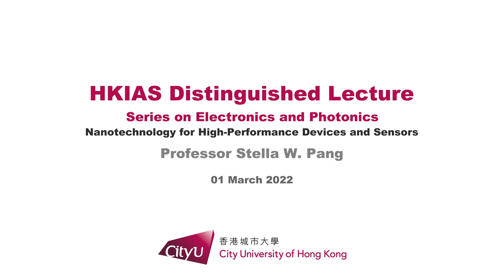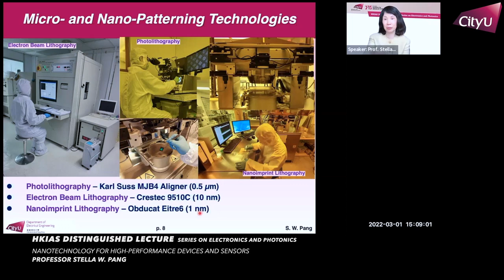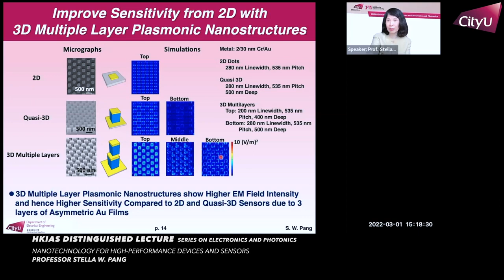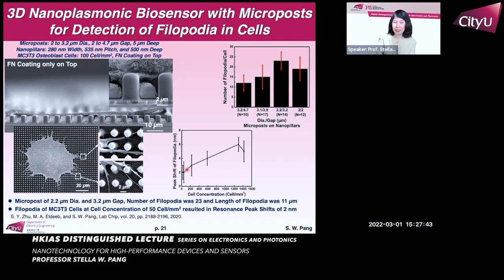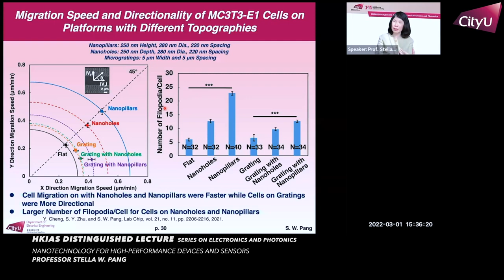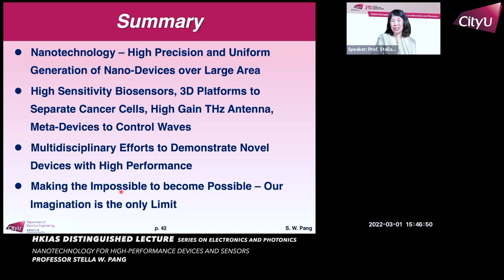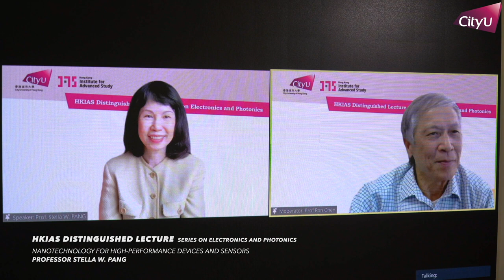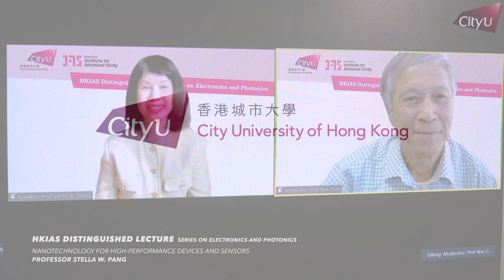CityU EE: Nanotechnology for High-Performance Devices and Sensors by Stella Pang 2022